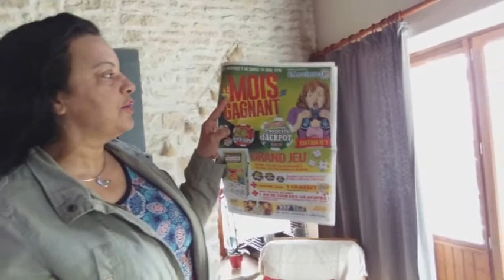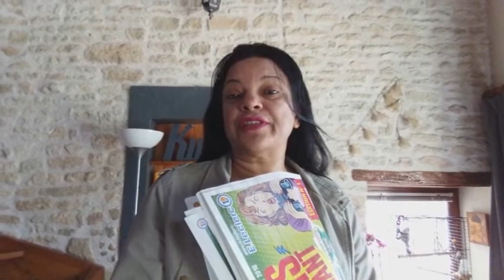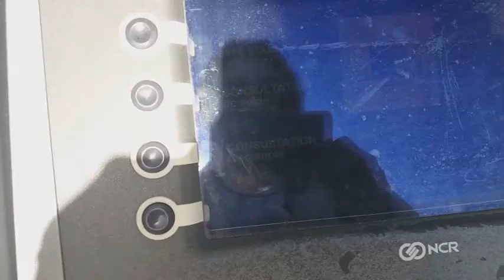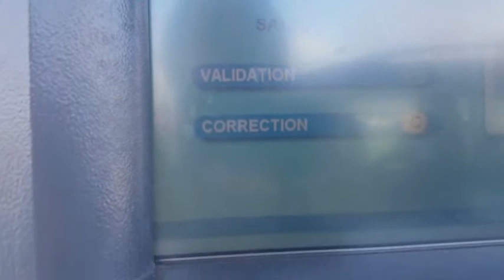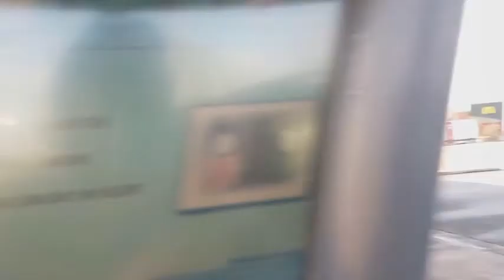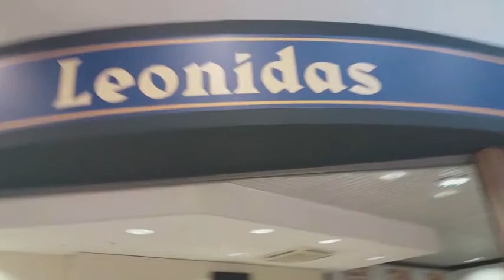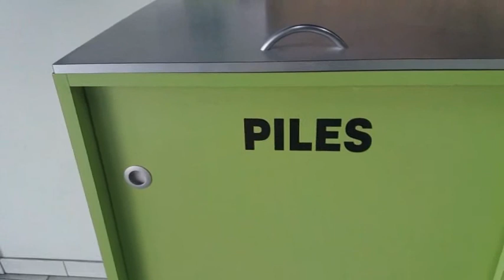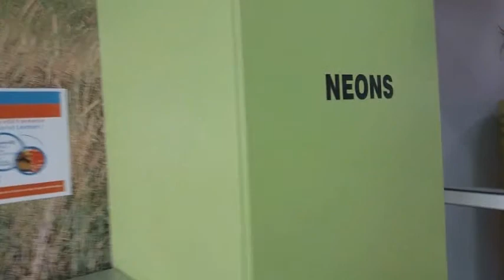QUE MARAVILHA - Um dia de sol, enfim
Aproveitando o dia ensolarado pra passear et trabalhar de fora.